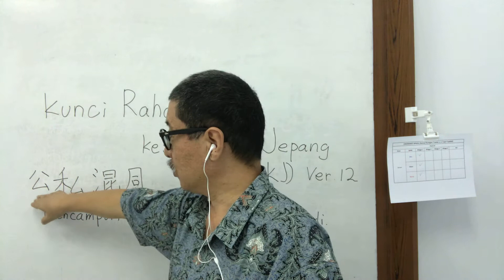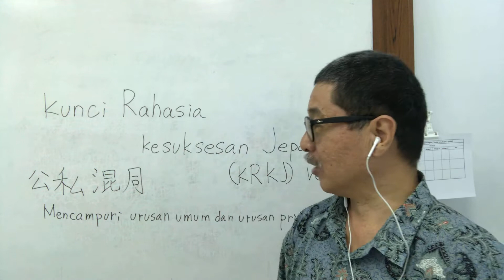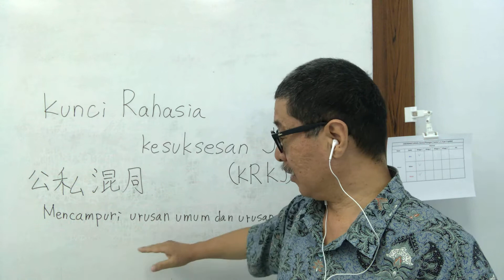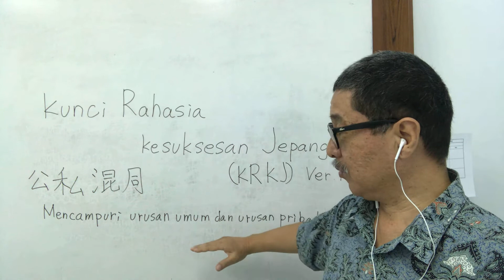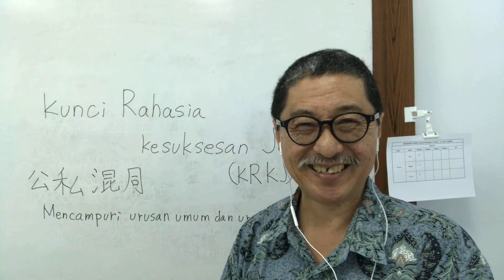[Kunci Rahasia Kesuksesan Jepang (KRKJ)] Ver. 12 (公私混同 Mencampuri urusan umum dan urusan pribadi)